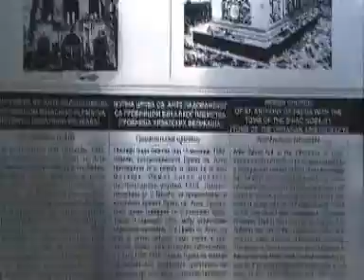БИХАЧ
Бихач (на босненски: Bihać) е град в крайната северозападна част на Босна и Херцеговина на брега на река Уна. Център на едноименната община, както и административен център на Унско-сански кантон на Федерация Босна и Херцеговина. Бихач, като център на Pounje, е споменат за първи път на 26 февруари 1260 г. в хартата на унгарския крал Бела IV. Османците окупират Бихач през 1592 г. след 10 -дневна обсада и от този момент Бихач е най-важната крепост в Босна до 19 век. По време на Втората световна война градът е окупиран от войските на Оста и е включен в Независимата държава Хърватия (НДХ) на Павелич . Фашисткият усташки режим извърши геноцида над сърбите и Холокоста . От юли до септември 1941 г. около 15 000 сърби са избити заедно с някои евреи и ромски жертви в Гаравице , място за унищожаване близо до Бихач. От 4 ноември 1942 до 29 януари 1943 година Бихач е столица на Бихачката република, самообявила се държава, контролирана от комунистическата Югославска народна освободителна армия. Бихач се връща на босненска територия на 28 март 1945 г. Бихач беше обсаден в продължение на три години от 1992 до 1995 г. по време на войната в Босна .